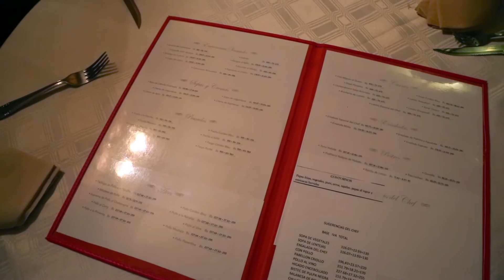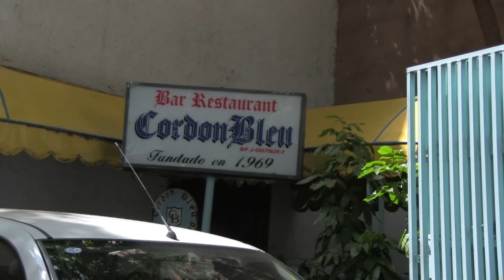Provoca Ir | Cordon Bleu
Plaza Venezuela. Para todos aquellos que quieran sentirse como en casa, Cordon Bleu te ofrece el mejor ambiente y un menú gastronómico hecho por sus propios dueños. Y si lo tuyo es pasar un rato con los amigos y socializar, te recomendamos que visites este local donde podrás tomarte una cerveza bien fría o un buen cubalibre.